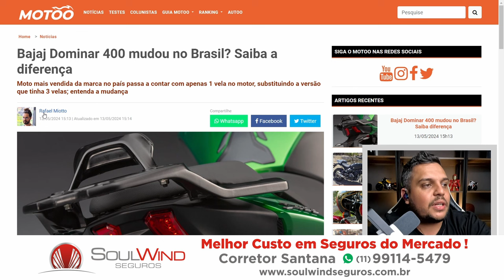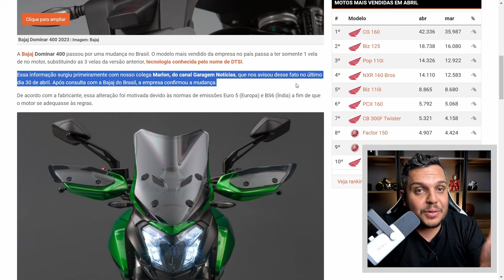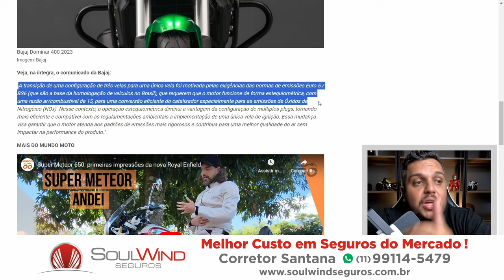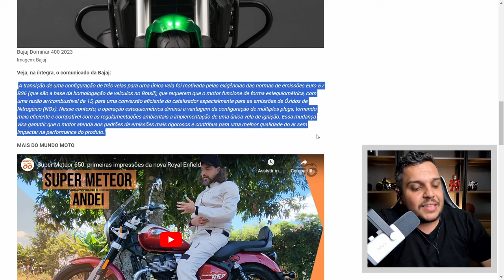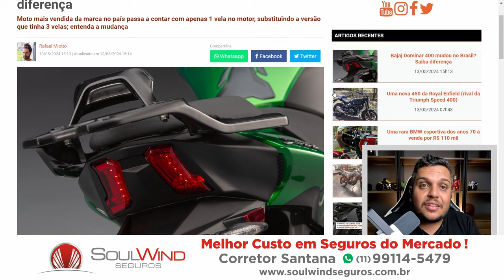🚨Faltou TRANSPARENCIA da BAJAJ com a DOMINAR 400 de 1 vela?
✅Haya Creations✅
Film Maker
✅Vulcan Radical Store✅
Endereçõ: Rua Marquês do Herval, 95 - Centro
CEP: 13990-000